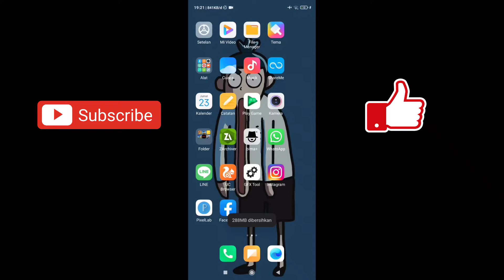CONFIG/SETINGAN LANCAR DOLPHIN Ishiiruka DAN CARA PASANGNYA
nih link nya

selamat bermain, jangan lupa jaga kesehatan